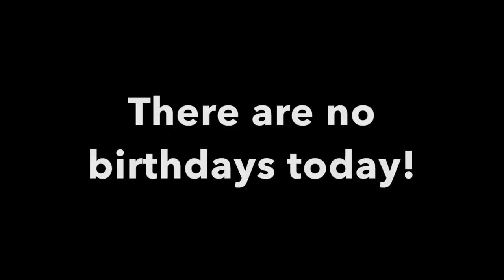TNN News 2-27-17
This video is about TNN News 1